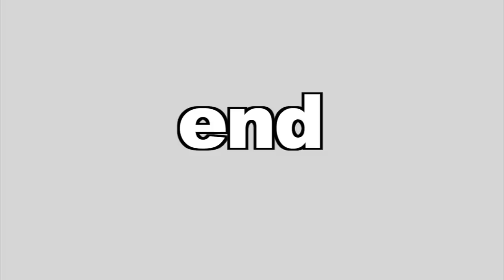今月2度目のレース！1500mで自己ベストを狙う【健ちゃん練/ハギランガチ対決！】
編集TKD

練習直後に摂取するおすすめのマイプロテインもこちら！！
コード入力【TKD】でスペシャル割引最大52%！？！